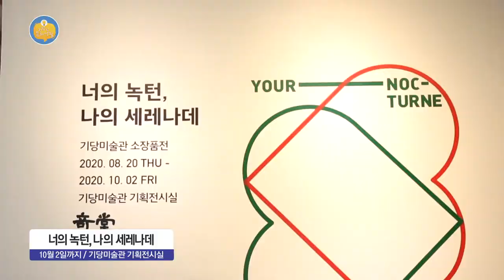[외람된 문화생활] 너의 녹턴, 나의 세레나데